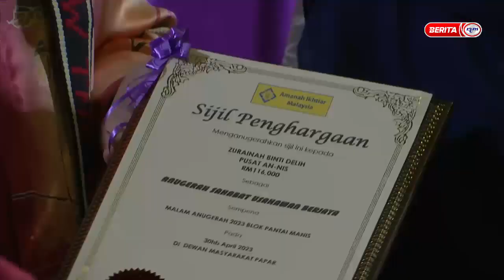1 MEI 2023 - i-DUSUN